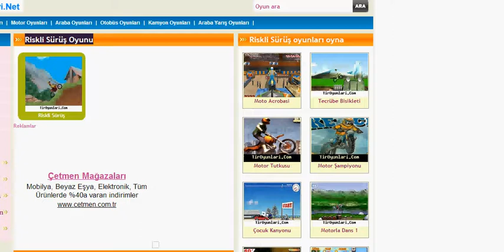Riskli Sürüş Oyunu